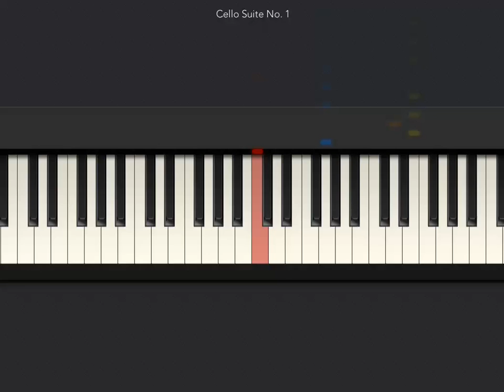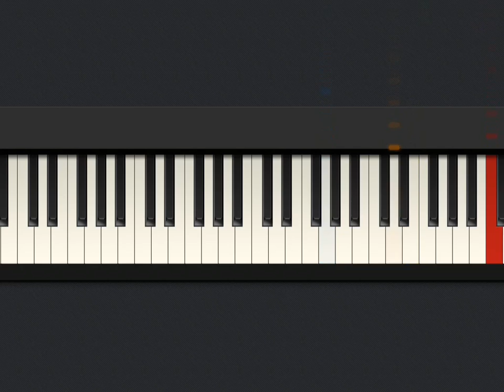Cello Suite No. 1 - Johann Sebastian Bach - Tiny P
This is a slower learning copy so I can prepare a cello solo on my keyboard.